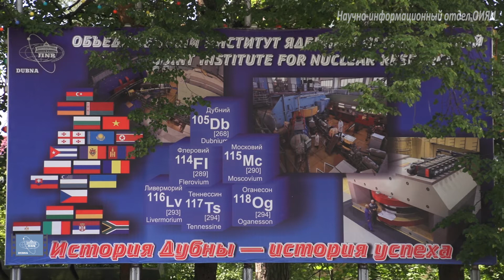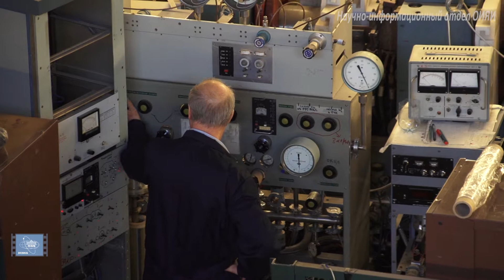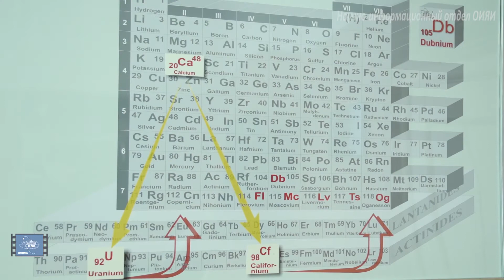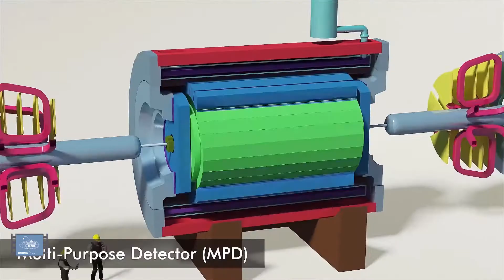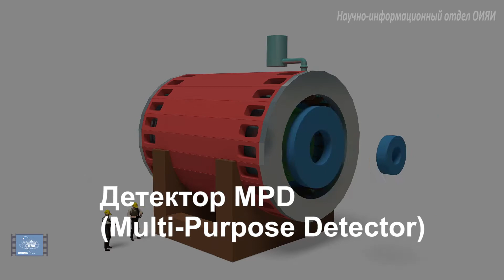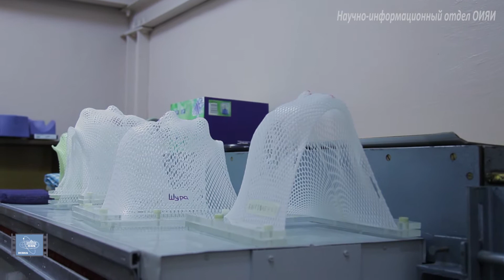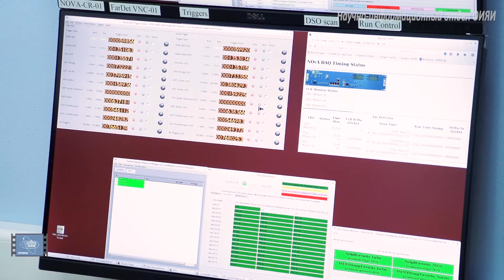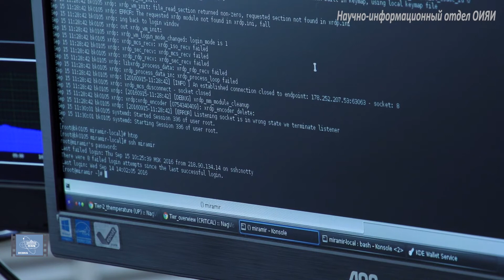Объединённый институт ядерных исследований (ОИЯИ)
Объединённый институт ядерных исследований (ОИЯИ) — международная межправительственная научно-исследовательская организация в наукограде Дубна Московской области. Учредителями являются 18 государств-членов ОИЯИ.